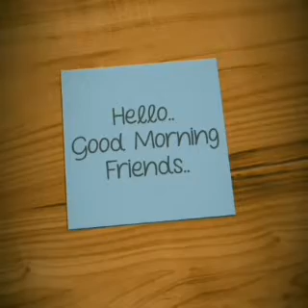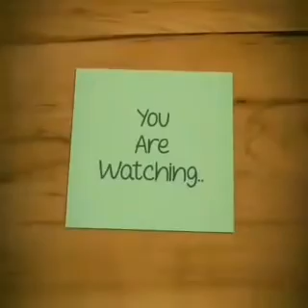RJ Dhvanit Morning Mantra | 03-07-2017 | આનંદ ને તો માણવાનો હોય..